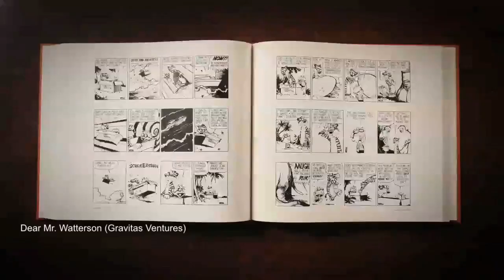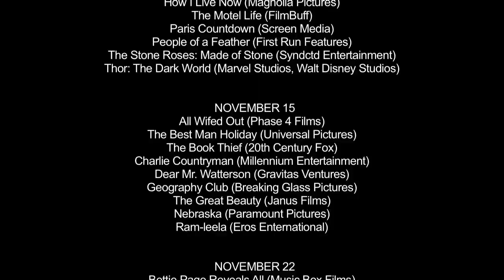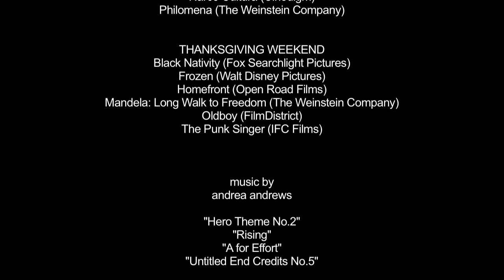NEW FILM PREVIEWS: November 2013 Movies Mashup HD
| november 2013 movie trailer mashup

Nov 1
ABOUT TIME - starring Domhnall Gleeson, Rachel McAdams, Bill Nighy (Universal Pictures)

APPROVED FOR ADOPTION - starring Maxym Anciaux, Cathy Boquet, Mahé Collet (GKIDS) limited release

BIG SUR - starring Kate Bosworth, Stana Katic, Radha Mitchell (Ketchup Entertainment)

THE BROKEN CIRCLE BREAKDOWN - starring Veerle Baetens, Nell Cattrysse, Johan Heldenbergh (Tribeca Film)

DALLAS BUYERS CLUB - starring Jennifer Garner, Jared Leto, Matthew McConaughey (Focus Features)

DIANA - starring Naveen Andrews, Douglas Hodge, Naomi Watts (Entertainment One)

ENDER'S GAME - starring Asa Butterfield, Harrison Ford, Hailee Steinfeld (Lionsgate, Summit Entertainment)

FREE BIRDS - starring Dan Fogler, Woody Harrelson, Owen Wilson (Relativity Media)

IN THE NAME OF - starring Andrzej Chyra, Mateuszu Kosciukiewicz, Lukasz Simlat (Film Movement) out Wed Oct 30

LAST LOVE - starring Gillian Anderson, Michael Caine, Clémence Poésy (Image Entertainment)

LAST VEGAS - starring Robert De Niro, Michael Douglas, Kevin Kline, Morgan Freeman (CBS Films)

MAN OF TAI CHI - starring Tiger Hu Chen, Karen Mok, Keanu Reeves (RADiUS-TWC, The Weinstein Company)

THE PERVERT'S GUIDE TO IDEOLOGY (Zeitgeist Films)

MR. NOBODY - starring Diane Kruger, Jared Leto, Sarah Polley (Magnolia Pictures)

THESE BIRDS WALK - (Oscilloscope Laboratories) Nov 1 - NYC, Nov 29 - LA only

WHY WE RIDE (Gnarlynow Ent., Walking West Ent.)

Nov 8
22 BULLETS - starring Jean-Pierre Darroussin, Kad Merad, Jean Reno (Cinedigm)

THE ARMSTRONG LIE (Sony Pictures Classics) LA/NY only

ASS BACKWARDS - starring Bob Odenkirk, June Diane Raphael, Alicia Silverston (Gravitas Ventures)

BEST MAN DOWN - starring Tyler Labine, Justin Long, Jess Weixler (Magnolia Pictures)

THE GHOSTS IN OUR MACHINE (Ghosts Media)

HOW I LIVE NOW - starring Tom Holland, George MacKay, Saoirse Ronan (Magnolia Pictures)

THE MOTEL LIFE - starring Stephen Dorff, Emile Hirsch, Dakota Fanning (FilmBuff)

PARIS COUNTDOWN - starring Carlo Brandt, Jacques Gamblin, Olivier Marchal (Screen Media)

PEOPLE OF A FEATHER (First Run Features) limited release

THE STONE ROSES: MADE OF STONE (Syndctd Entertainment) out Wed, Nov 6

THOR: THE DARK WORLD - starring Chris Hemsworth, Tom Hiddleston, Natalie Portman (Marvel Studios, Walt Disney Studios)

Nov 15
ALL WIFED OUT - starring Dustin Diamond, Marc Maron, Scott Rodgers (Phase 4 Films)

THE BEST MAN HOLIDAY - starring Morris Chestnut, Taye Diggs, Terrence Howard (Universal Pictures)

THE BOOK THIEF - starring Sophie Nélisse, Geoffrey Rush, Emily Watson (20th Century Fox)

CHARLIE COUNTRYMAN - starring Shia LaBeouf, Mads Mikkelsen, Evan Rachel Wood (Millennium Entertainment)

DEAR MR. WATTERSON (Gravitas Ventures) in theatres and on iTunes

GEOGRAPHY CLUB - starring Scott Bakula, Ana Gasteyer, Marin Hinkle (Breaking Glass Pictures)

THE GREAT BEAUTY - starring Sabrina Ferilli, Toni Servillo, Carlo Verdone (Janus Films) limited release

NEBRASKA - starring Bruce Dern, Will Forte, June Squibb (Paramount Pictures)

RAM-LEELA - starring Deepika Padukone, Ranveer Singh (Eros International)

Nov 22
BETTIE PAGE REVEALS ALL (Music Box Films)

DELIVERY MAN - starring Chris Pratt, Cobie Smulders, Vince Vaughn (Walt Disney Studios)

THE HUNGER GAMES: CATCHING FIRE - starring Liam Hemsworth, Josh Hutcherson, Jennifer Lawrence (Lionsgate)

IS THE MAN WHO IS TALL HAPPY? (IFC Films, Sundance Selects) on iTunes Nov 25

NARCO CULTURA (Cinedigm)

PHILOMENA - starring Steve Coogan, Judy Dench, Michelle Fairley (limited The Weinstein Company)

Thanksgiving weekend Nov 27-29
BLACK NATIVITY - starring Angela Bassett, Jennifer Hudson, Forest Whitaker (Fox Searchlight Pictures)

FROZEN - starring Kristen Bell, Josh Gad, Idina Menzel (Walt Disney Pictures)

HOMEFRONT - starring James Franco, Rachelle Lefevre, Jason Statham (Open Road Films)

MANDELA: LONG WALK TO FREEDOM - starring Idris Elba, Naomie Harris, Terry Pheto (The Weinstein Company)

OLDBOY - starring Josh Brolin, Samuel L. Jackson, Elizabeth Olsen (FilmDistrict)

THE PUNK SINGER (IFC Films)

movie trailers
trailer music
movie soundtrack
film score
trailer mashup